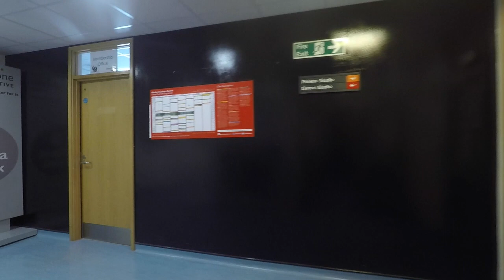Henbury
This video is about Henbury